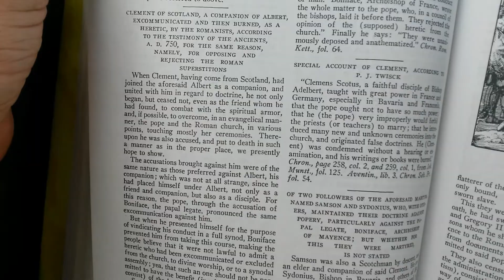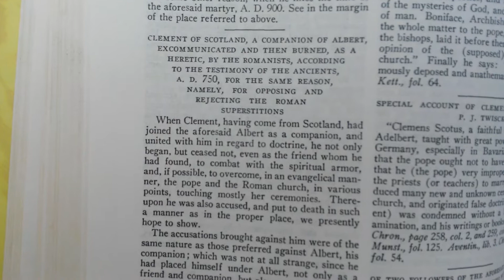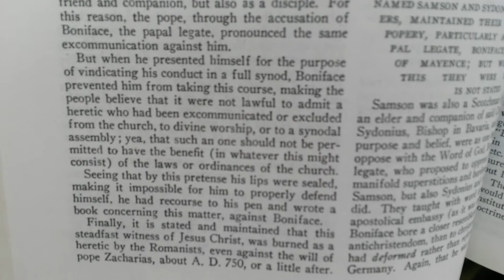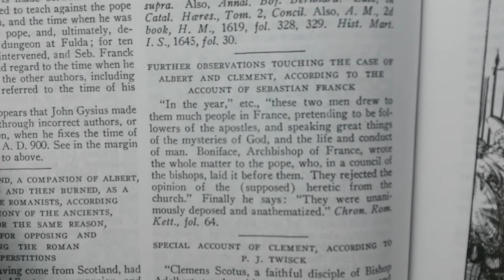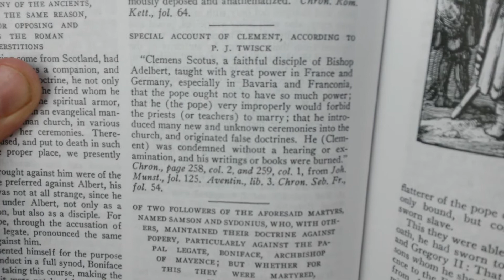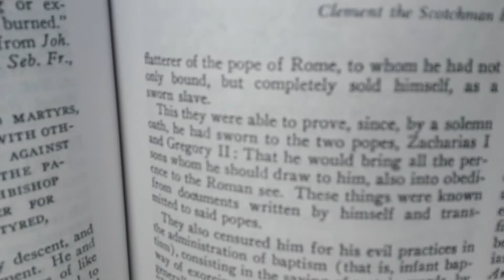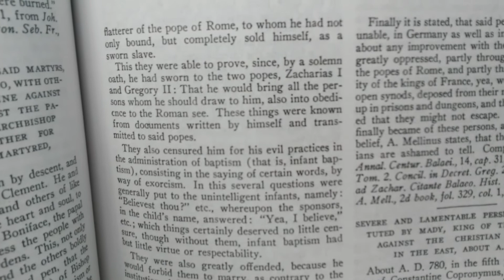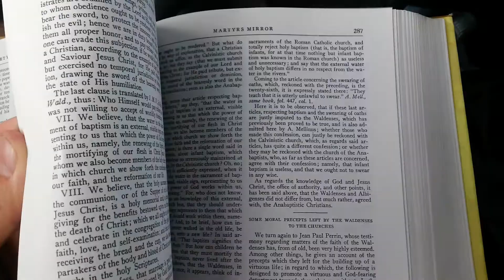St Clement burned at the stake as a heretic (Martyr's Mirror story #5)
St Clement was burned at the stake against the wishes of Pope Zachariah of the Catholic Church.

Purchase a copy of Martyr's Mirror from me to help the fight for the gospel for $60.

Pray:
"Lord Jesus I confess my sins to you and I'm sorry.  Please forgive me and please save me.  I love you.  In Jesus name amen."